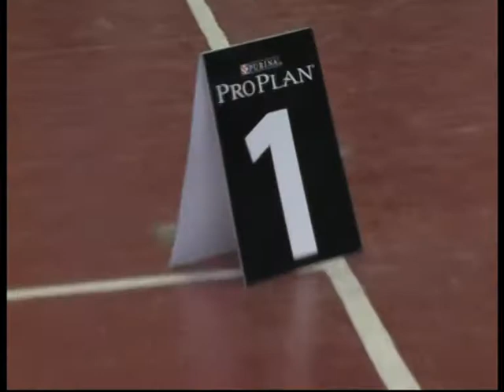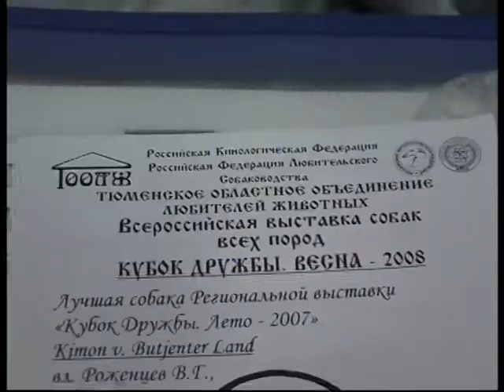VTS 01 2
выставка 25 марта 2008 г.
г. Тюмень